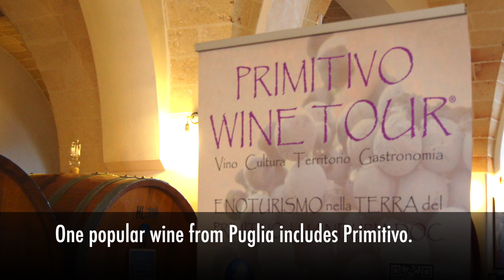Puglia Wine Region Fast Facts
Come along as we tour the Puglia region in our fast fact series!